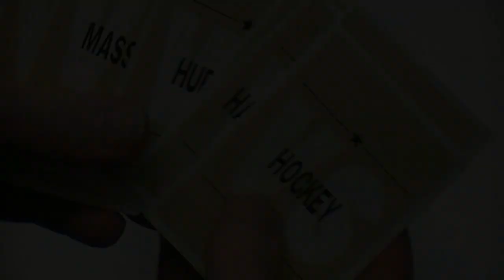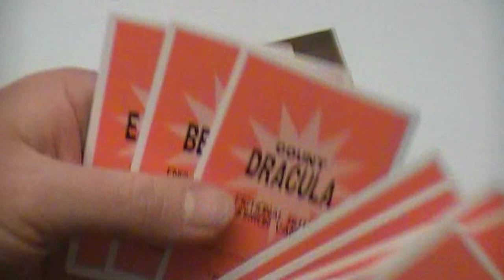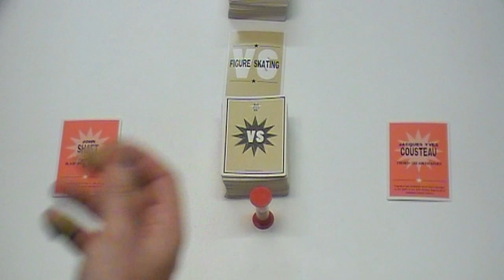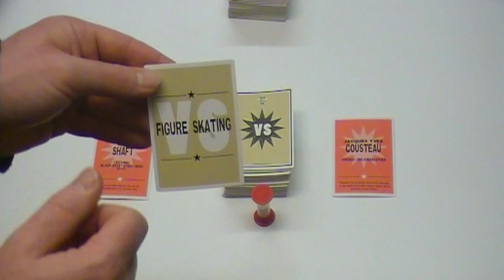Who Would Win (NL)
Uitleg & Review van het spel "Who Would Win", uitgegeven door Gorilla Games, door Nox' Spellenzolder.
3-99 Spelers
15 Minuten Speeltijd

* Wat zit er in de doos? - 01:10
* Speluitleg - 02:15
* Review - 04:28